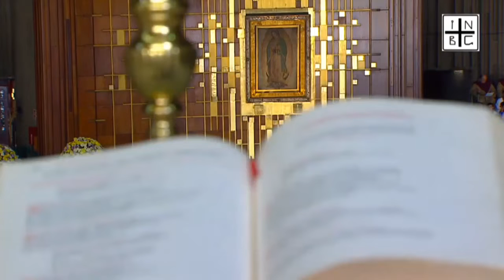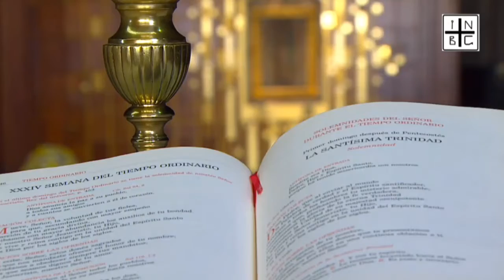Basílica de Guadalupe. XXXIV Domingo Ordinario. Noviembre 25 2018.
Gracias. Feliz día Domingo en compañía de la familia. Hasta la próxima.

PRIMERA LECTURA.
Su poder es un poder eterno.
Lectura de la profecía de Daniel 7, 13-14.

Seguí mirando. Y en mi visión nocturna vi venir una especie de hijo de hombre entre las nubes del cielo. Avanzo hacia el anciano y llegó hasta su presencia.
A él se le dio poder, honor y reino.
Y todos los pueblos, naciones y lenguas lo sirvieron.
Su poder es un poder eterno y no cesará. ,
Su reino no acabará.

SALMO RESPONSORIAL. 92, lab. lc-2. 5
R. El Señor reina, vestido de majestad.
El Señor reina, vestido de majestad,
el Señor, vestido y ceñido de poder. R.
Así está firme el orbe y no vacila.
Tu trono está firme desde siempre,
y tú eres eterno. R.
Tus mandatos son fieles y seguros;
la santidad es el adorno de tu casa,
Señor, por días sin término. R.

SEGUNDA LECTURA.
El príncipe de los reyes de la tierra nos ha hecho reino y sacerdotes para Dios.

Jesucristo es el testigo fiel, el primogénito de entre los muertos, el príncipe de los reyes de la tierra.
Al que nos ama y nos ha librado de nuestros pecados con su sangre, y nos ha hecho reino y sacerdotes para Dios, su Padre.
A él, la gloria y el poder por los siglos de los siglos. Amén.
Mirad: viene entre las nubes. Todo ojo lo verá; también los que lo traspasaron. Por él se lamentarán todos los pueblos de la tierra.
Sí. Amén.
Dice el Señor Dios:
«Yo soy el Alfa y la Omega, el que es, el que era y ha de venir, el todopoderoso».

Aleluya Mc 11, 9. 10
R. Aleluya, aleluya, aleluya
¡Bendito el reino que llega, el de nuestro padre David! R.

EVANGELIO.
Tú lo dices: soy rey.
Lectura del santo Evangelio según san Juan 18, 33b-37.

En aquel tiempo, Pilato dijo a Jesús:
«¿Eres tú el rey de los judíos?».
Jesús le contestó:
«¿Dices eso por tu cuenta o te lo han dicho otros de mí?».
Pilato replicó:
«¿Acaso soy yo judío? Tu gente y los sumos sacerdotes te han entregado a mí; ¿qué has hecho?».
Jesús le contestó:
«Mi reino no es de este mundo. Si mi reino fuera de este mundo, mi guardia habría luchado para que no cayera en manos de los judíos. Pero mi reino no es de aquí».
Pilato le dijo:
«Entonces, ¿tú eres rey?».
Jesús le contestó:
«Tú lo dices: soy rey. Yo para esto he nacido y para esto he venido al mundo; para dar testimonio de la verdad. Todo el que es de la verdad escucha mi voz».